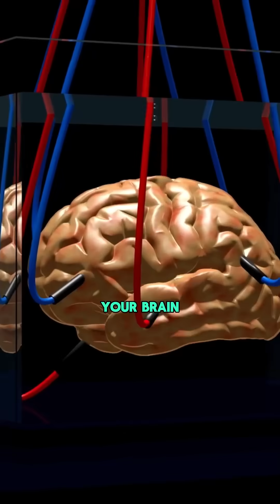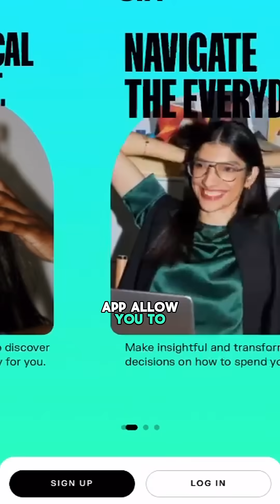The Secret Handshake Between Brains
Ever felt like you just click with someone? 🧠✨ That’s not just a vibe—it’s neuroscience. Your brain literally syncs with other people’s brains during conversations, shopping, or even watching a movie. Researchers can even predict with 80% accuracy if a customer will buy—just by tracking the salesperson’s brain. 🤯

With SIX, you can track these connections in real time and see when your brain is in sync with the people around you.